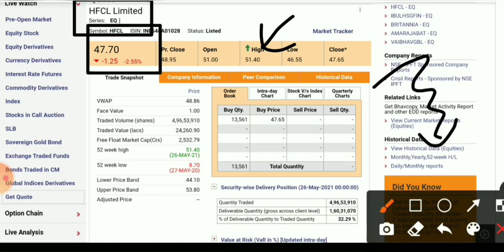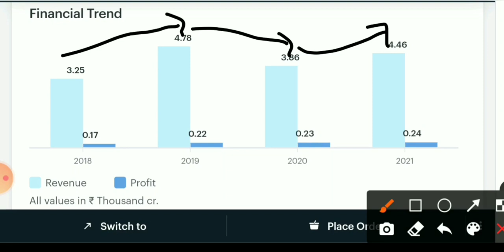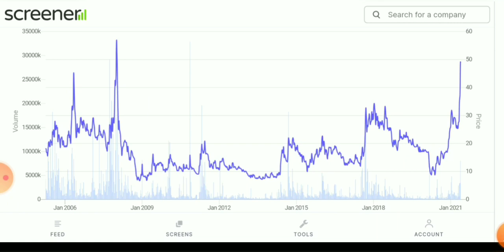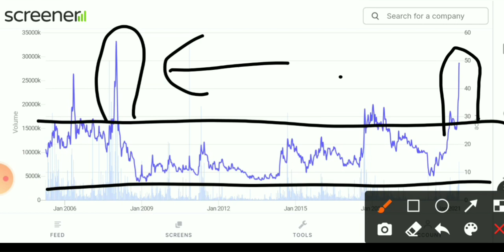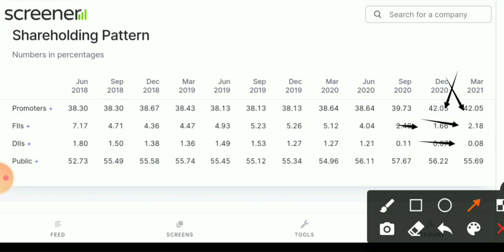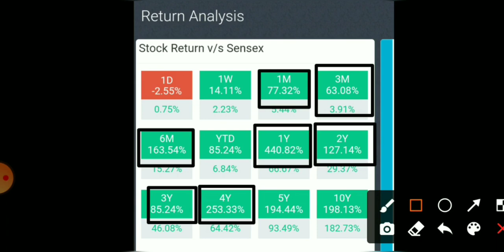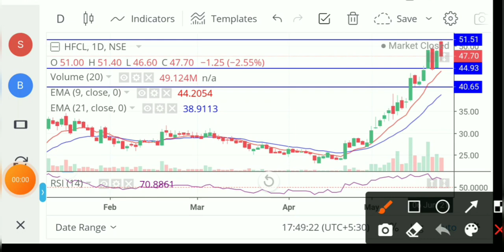HFCL latest news। hfcl latest news today। hfcl share latest news। hfcl share news today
good mic

‎@Swing Trading f&o
1- Market fall
2- best share
3- top share
4- Market volatile
5- Sensex
6- Nifty
7- share market
8- Stock market
9- stock education
10- education stock
11- market uncertainty
12- my portfolio
13- stock education portfolio
14- good portfolio for investing
15- top  stock
16- top  share
17- best  share
18- Small cap.share
19- good share
20- portfolio
21- Share market
22-  Update share bazar
23-  share bazar news
24- Stock market analysis
24- Good news
25- share market crash
26- Latest news of stock market crash
27- share market for beginners
28- stock market for beginners
29- portfolio
30- share buying knowledge
31- latest news stock education